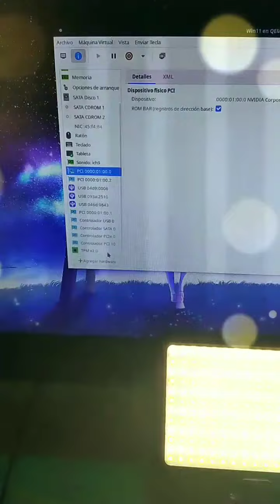¡Lo logre! 🥳 Maquina Virtual con NVIDIA RTX + TPM 2.0 con Windows 11 desde 🐧 GNU LINUUUUUX (KVM)